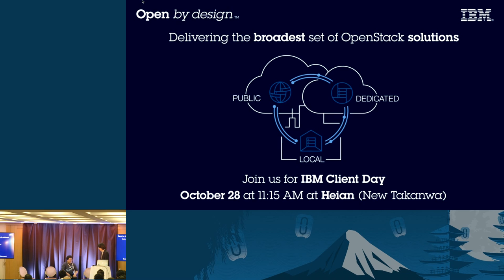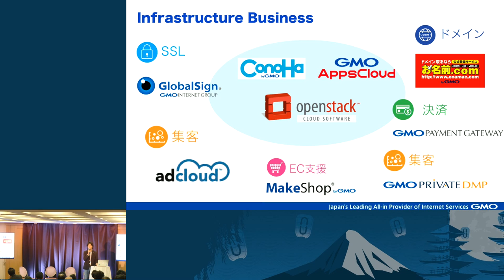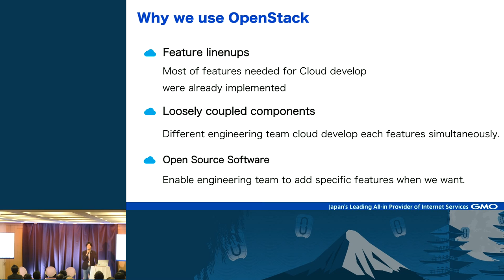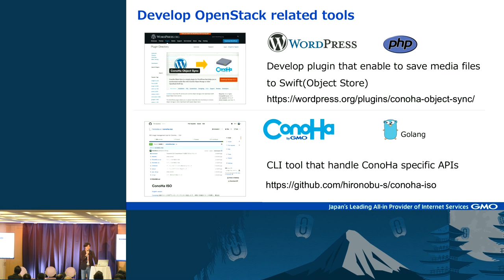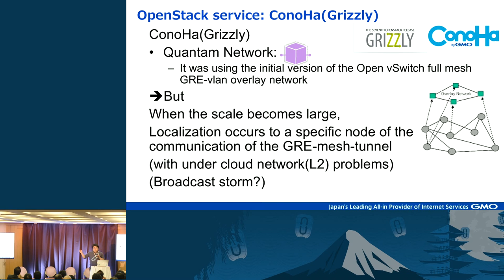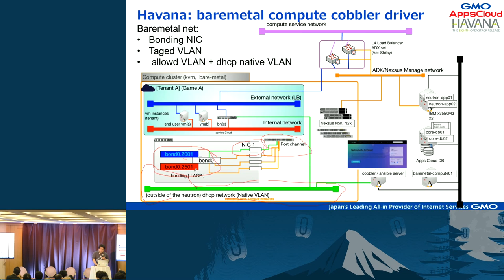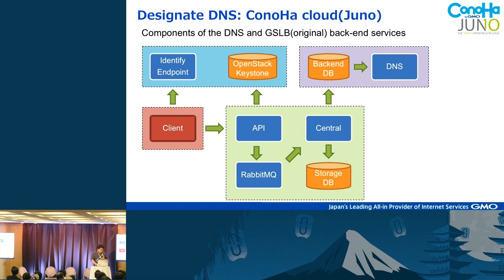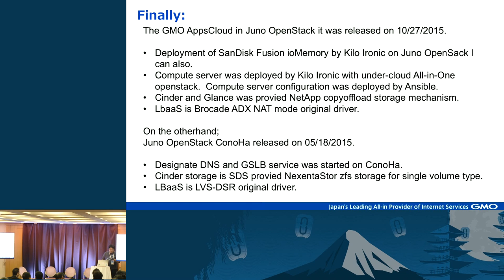How OpenStack is implemented at GMO Public Cloud service offering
GMO Internet started using OpenStack in 2011 for their internal deployment. Through this experience, they deployed OpenStack to start their public cloud services as the following.

Onamae VPS (Domain Name service) in 2012
ConoHa (Hosting Service) in 2013- GMO Application Cloud in 2014
Cloud (IaaS Cloud Server) in 2014
ConoHa (Renewal for Hosting Service) in 2015

Currently, GMO Internet is using Diablo, Grizzly, Havana, Juno.

In this session, we will explain how GMO Internet